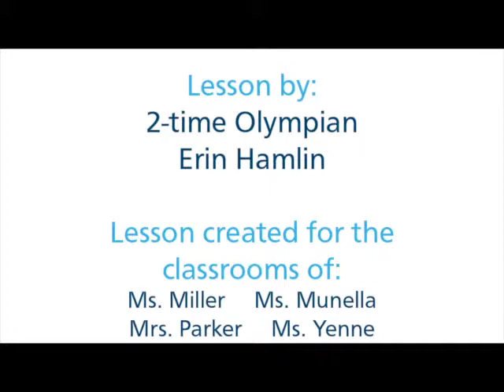Meet Erin Hamlin: 2012-13 Classroom Champions athlete mentor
You have to admit, the sport of luge sounds pretty scary. It involves competitors lying on their backs on a tiny sled with their feet stretched out in front of them, and racing down an icy track at speeds in the range of 90 miles per hour, without brakes. That's right: without brakes!

Erin Hamlin fell in love with the speed and thrill of this sport at age 12. And if it takes nerves of steel, a calm and easy-going nature as well as a need for speed to succeed in this event, then Erin is a natural. "It's no fun to be negative and grumpy [when things don't go how you planned]," she says. "It's better to take something away from it, fix it and build it from there."

But don't be mistaken by this gentle exterior. Erin is a fierce competitor. She turned the luge world upside down in 2009 by winning gold at the World Championships -- the first time in 99 races that top spot did NOT go to Germany. She's currently ranked number 1 in the U.S. and number 7 in the world for women's luge. She has her sights set on the 2014 Olympic Winter Games in Sochi, and we're glad that Classroom Champions will be along for the ride.